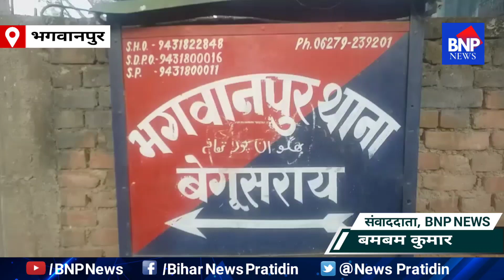Bhagwanpur: दुर्गा पूजा को लेकर शांति समिति की बैठक,नही लगेगा मेला,पंडाल निर्माण पर रोक।